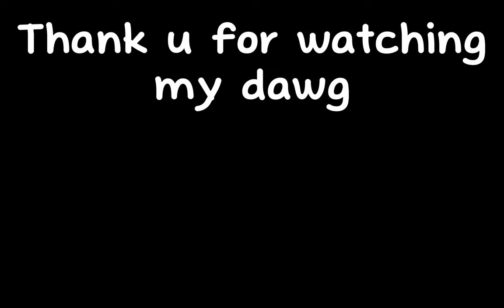[UPDATED] EARN CASH FAST! | Roblox War Machines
In this video I will be showing you how to earn money fast! Helps a lot :)